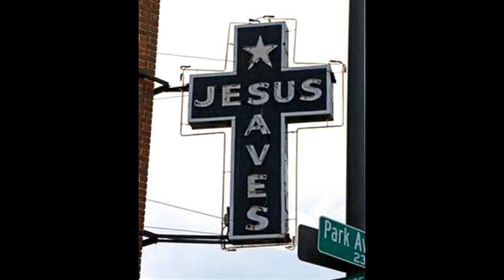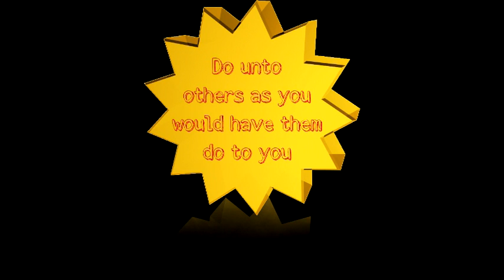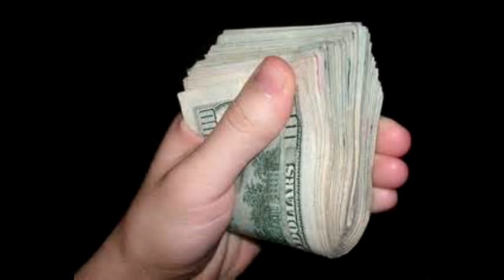Do It For The Money Video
Music video by Ed Havens "Do It For The Money" with Crossfyre Band.